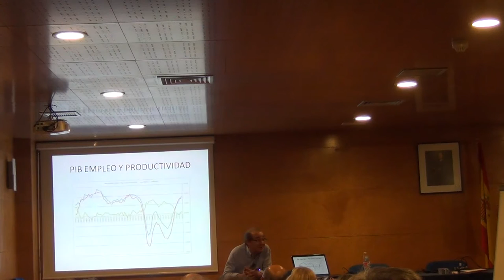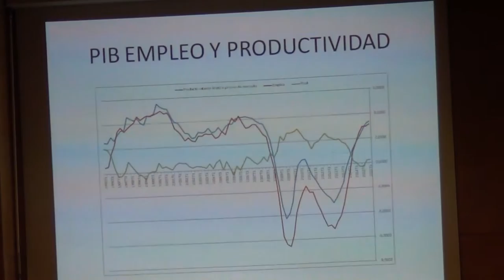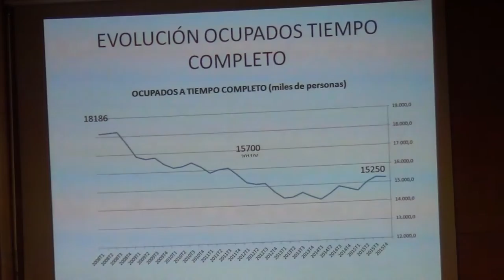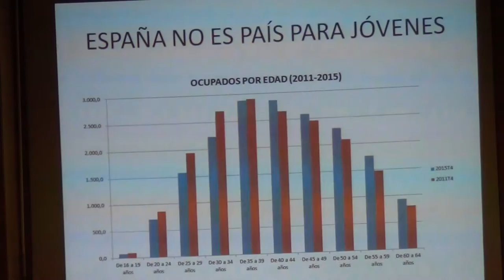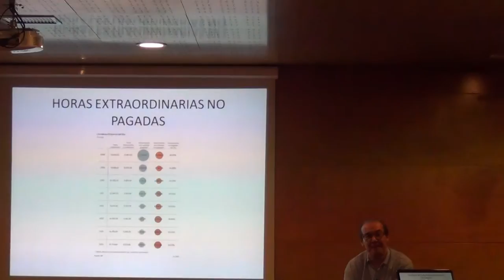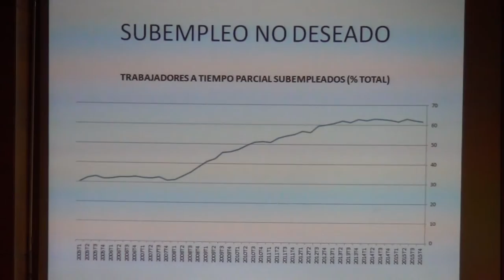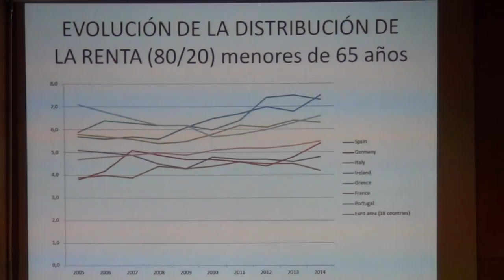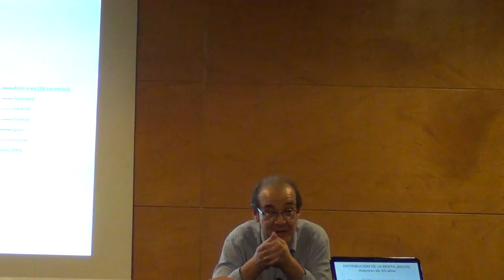La reactivación después de la Crisis. ¿Realidad o ficción?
Ponente: D. José Manuel Rodríguez Rodríguez, Profesor Titular de Fundamentos del Análisis Económico, Universidad Autónoma de Madrid
Tema: Conferencia sobre la reactivación después de la crisis.
 Fecha: 4 de marzo de 2016
Lugar: Universidad Popular Carmen de Michelena de Tres Cantos.
Resumen:
También llamada Gran Recesión o depresión económica española, se refiere a la crisis económica que se inició en 2008 y dura hasta la actualidad. En 2008 los principales indicadores macroeconómicos tuvieron una evolución adversa. Los efectos se han prolongado durante más de seis años hasta la actualidad, no sólo en el plano económico sino también en el político y el social (crisis político-social española). Esta crisis se enmarca dentro de la crisis económica mundial de 2008 que afectó a la mayor parte de países del mundo, en especial a los países desarrollados.

El comienzo de la crisis mundial supuso para España la explosión de otros problemas: el final de la burbuja inmobiliaria, la crisis bancaria de 2010 y finalmente el aumento del desempleo en España, lo que se tradujo en el surgimiento de movimientos sociales encaminados a cambiar el modelo económico y productivo así como cuestionar el sistema político exigiendo una renovación democrática.

El movimiento social más importante es el denominado Movimiento 15-M, surgido en mayor medida por la precariedad y las condiciones económicas de la clase media y baja; dos consecuencias de la crisis financiera. La drástica disminución del crédito a familias y pequeños empresarios por parte de los bancos y las cajas de ahorros, algunas políticas de gasto llevadas a cabo por el gobierno central, el elevado déficit público de las administraciones autonómicas y municipales, la corrupción política, el deterioro de la productividad y la competitividad y la alta dependencia del petróleo son otros de los problemas que también han contribuido al agravamiento de la crisis. La crisis se ha extendido más allá de la economía para afectar a los ámbitos institucionales, políticos y sociales, dando lugar a la denominada crisis española de 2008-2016, que continúa en la actualidad.

El origen de esta crisis, enmarcada en el contexto de una crisis económico-financiera mundial, estuvo fuertemente influida por el fuerte ajuste de la industria de la construcción tras el pinchazo de la burbuja inmobiliaria. Se considera que la burbuja inmobiliaria empezó durante el gobierno de J. M. Aznar, en los años anteriores al mandato de Zapatero. El abaratamiento del precio de la vivienda unido al desempleo conlleva que muchos ciudadanos no puedan hacerse cargo de sus hipotecas, ni aún vendiendo sus inmuebles. Esta situación se produce debido a que en zonas donde los precios se habían "inflado" mucho, el precio actual de la vivienda es inferior al de la deuda hipotecaria contraída. Así, numerosos embargos de locales y segundas residencias, así como desahucios de primeras viviendas se están llevando a cabo durante este período de crisis.